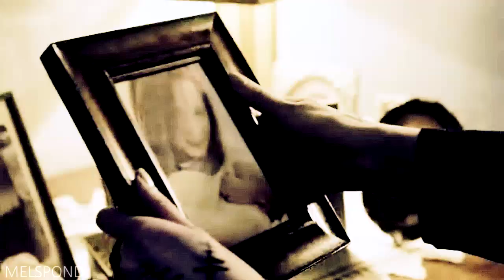MultiFemale | Nobody's Home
WARNING FOR POSSIBLE TRIGGERS! PLEASE DON'T MENTION CHARACTERS AND FROM THE FANDOM BEGINNING WITH G IN THE COMMENTS!
(Yes, I got my own Watermark wrong... STFU! ;) )
Part 1- Marley, eelG (cutiegemma123)
Part 2- Bela, SPN (MelsPond)
Part 3- Georgina, GG (candswag)
Part 4- Melody Pond, DW (MelsPond)
Part 5- Violet, AHS (RiverSongSmith)
Part 6- Alison, PLL (candswag)
Part 7- Quinn, eelg (cutiegemma123)
Part 8- Rose, DW (rosetylerdarkangel)
Part 9- Ginny, HP (RiverSongSmith)
Part 10- Donna, DW (DonnaNoble1968)
Part 11- Elena, TVD (MelsPond)
Part 12- Rachel, eelG (RiverSongSmith)
Part 13- Katherine, TVD (MelsPond)
Part 14- Buffy, BtVS (DonnaNoble1968)
Part 15- Lisa, SPN (rosetylerdarkangel)
Part 16- Meg, SPN (RiverSongSmith)